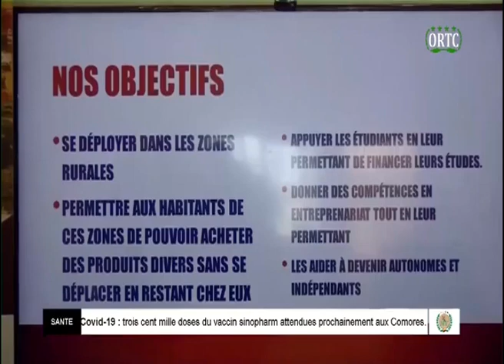TAARIFA HABARI 🇰🇲 DU 10/06/2021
👍🏽Si vous avez aimé cette vidéo, merci de liker, commenter et partager sans oublier de vous abonner et d'activer la cloche de notification pour être informer dés qu'on publie une nouvelle vidéo.

Pour nous contacter:
Pour nous suivre:
Page facebook:👇🏻